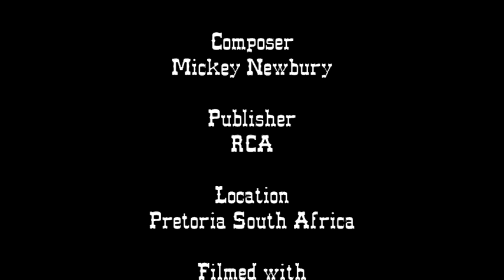Tommy Lan - Dixieland